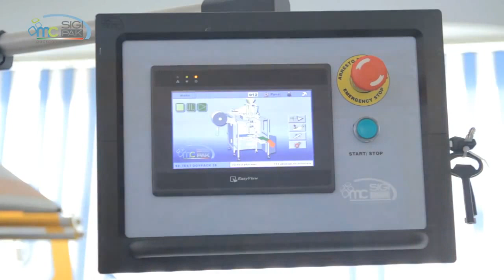Flowpack Vertical STARK doypack bag with zip